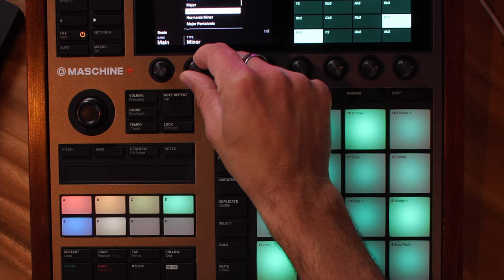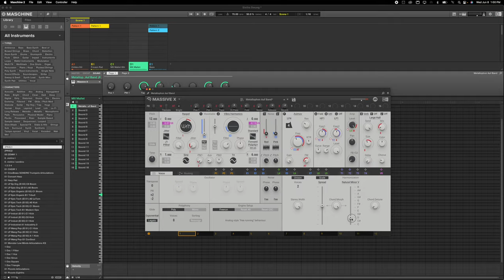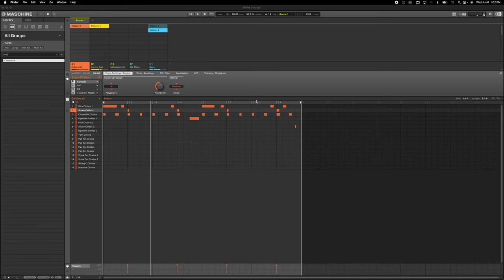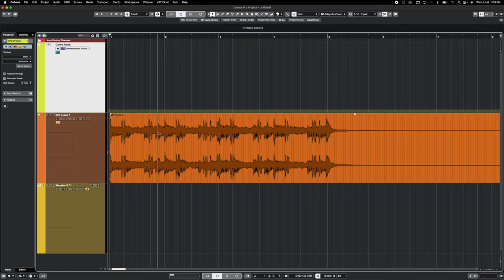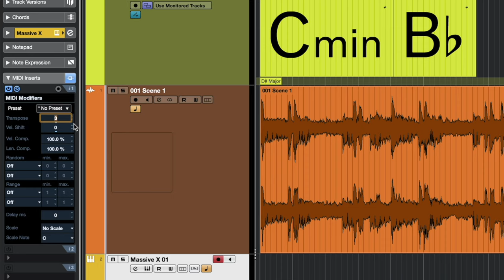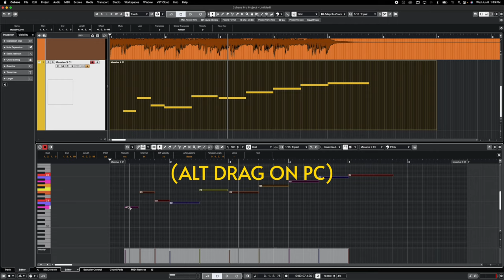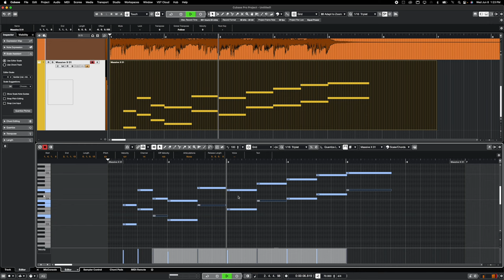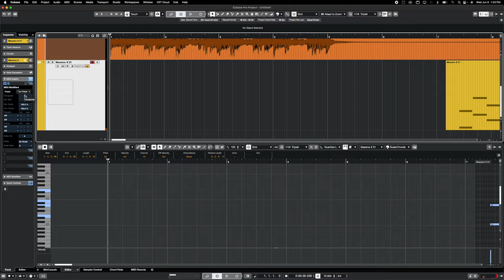The 6th, the most beautiful interval // Tips for non keyboardists!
Playing in 6ths is hard... use these hacks if you're not a keyboardist!

Chapters
0:00 Examples
0:26 Intro
4:13 Maschine Tip
6:04 Massive X Tip
8:40 Cubase Tip
15:49 Learn 6ths in C